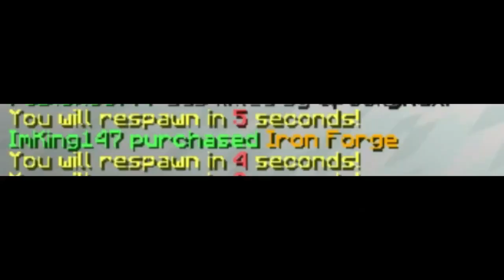gamerboy80 funniest moments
Not my normal content, but I was bored and his sense of humor is gold, so here you go